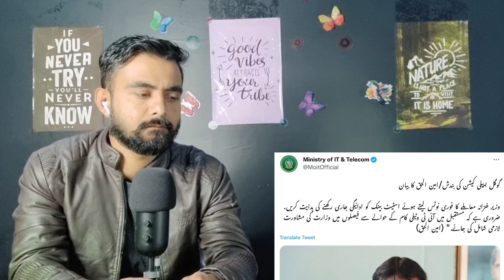Indian Reaction On Play Store Ban In Pakistan - Reality ?